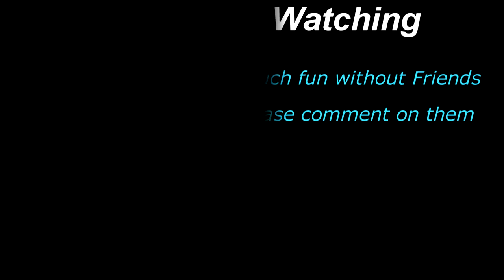Potato Aim Really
Outro Music Manu Shrine-Out